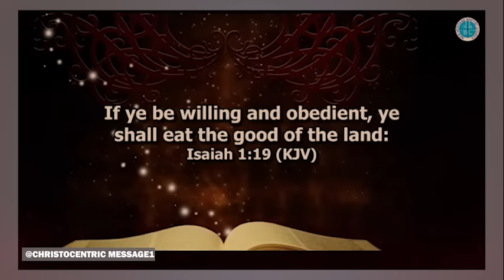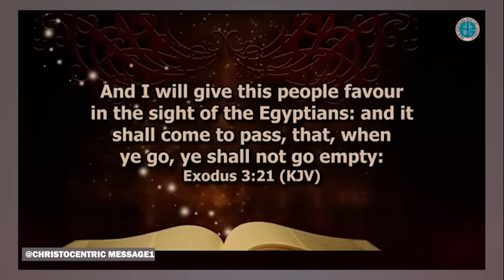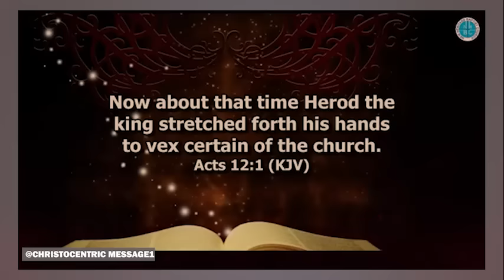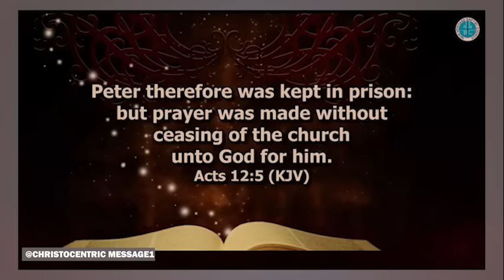SIGNS GOD IS TELLING YOU TO MOVE ON [Ready To Walk Away] - APOSTLE JOSHUA SELMAN